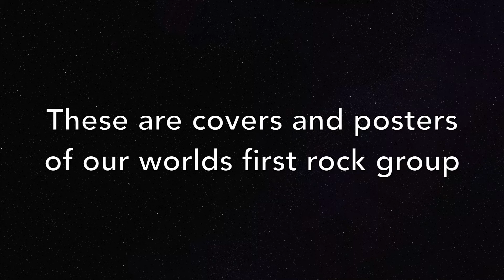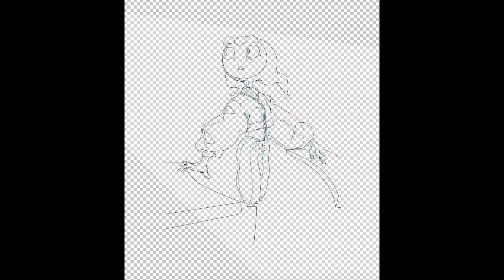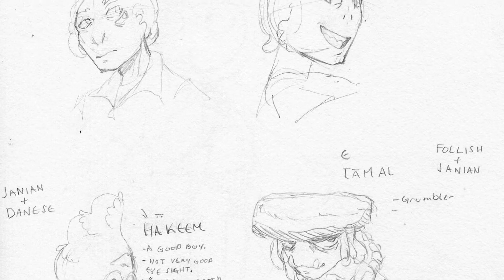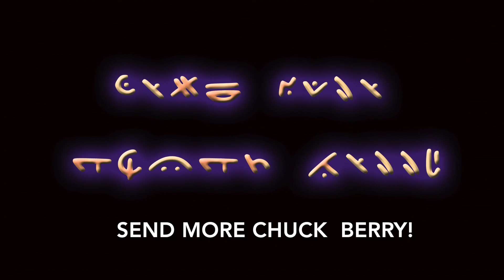ARTHUR JOHNSTONE FINAL PROJECT